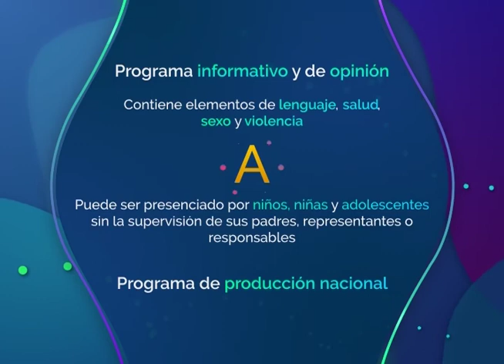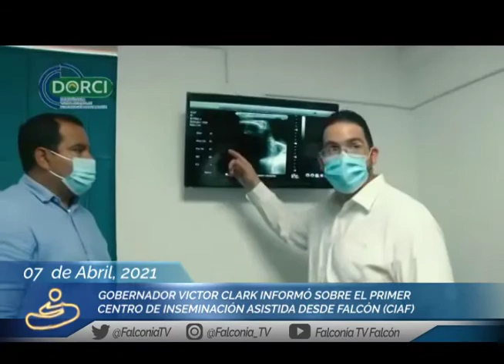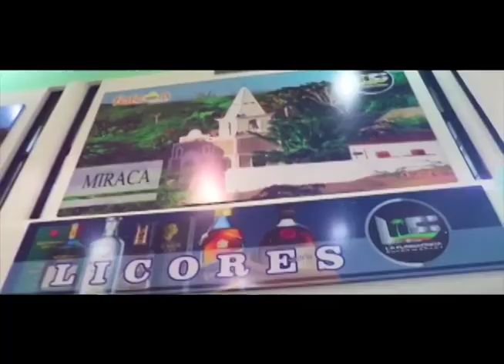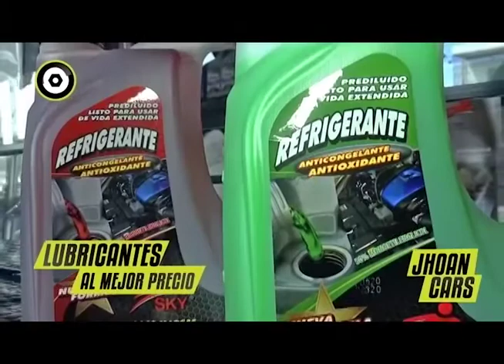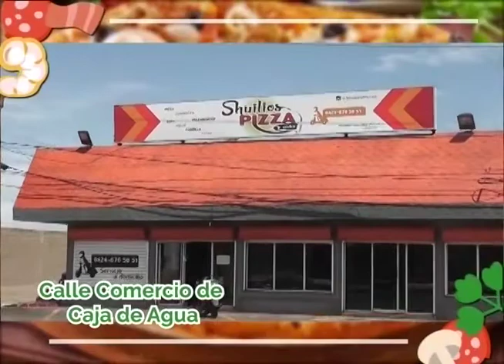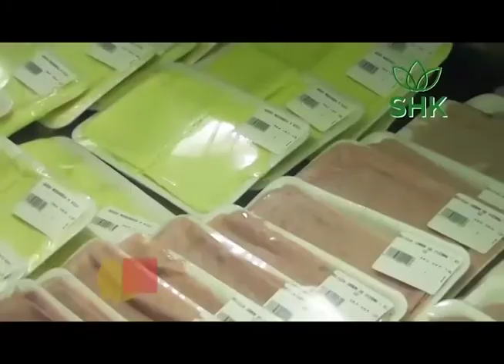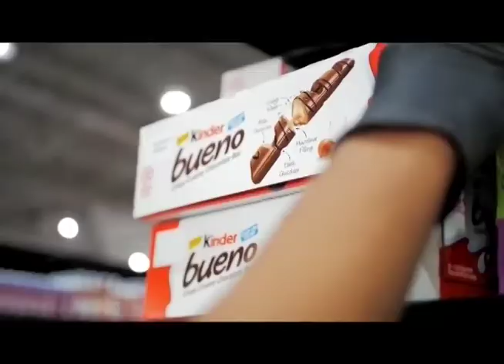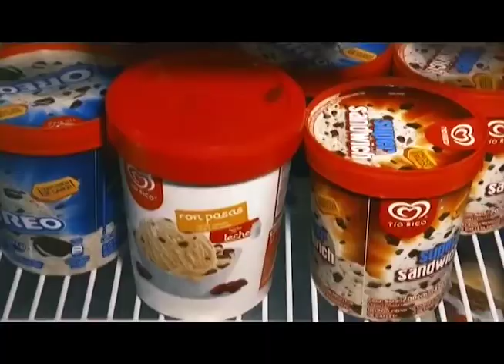estelar 07 04 21